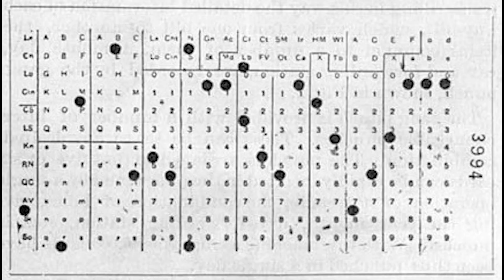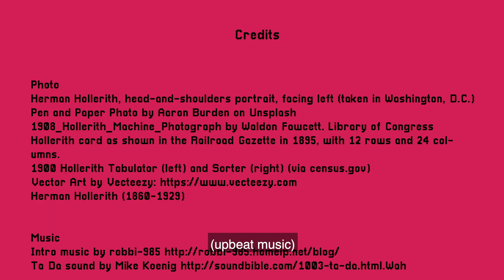Byte Sized Episode 3: The First Ever Sorting Algorithm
Today's episode of Byte Sized is about Herman Hollerith, IBM, and the creation of the Hollerith Machine and Radix Sort.